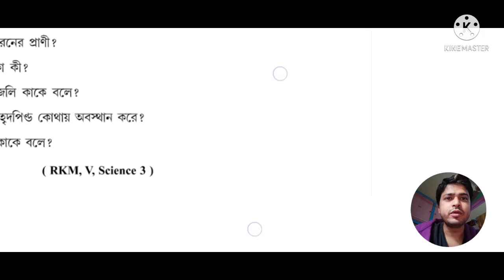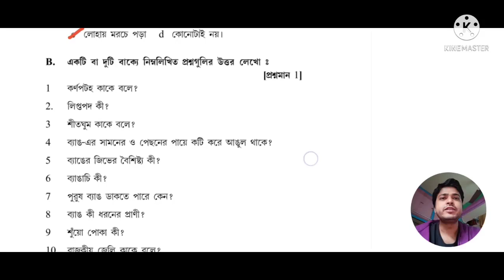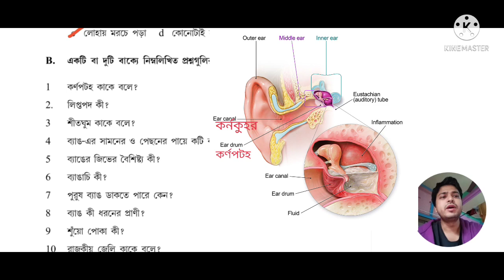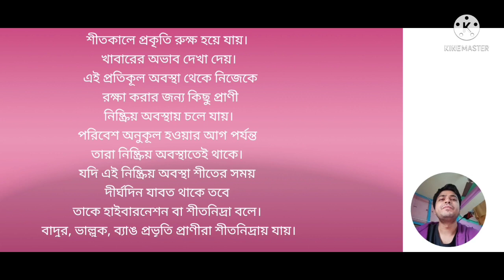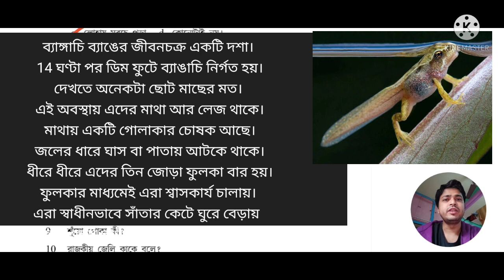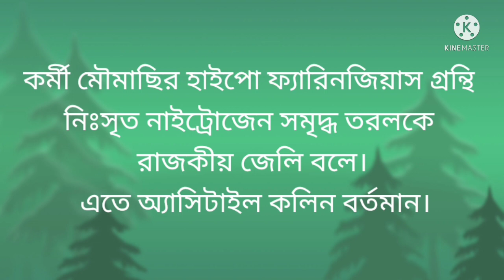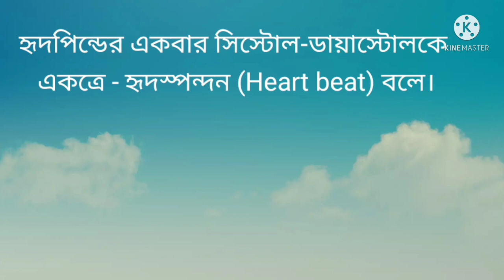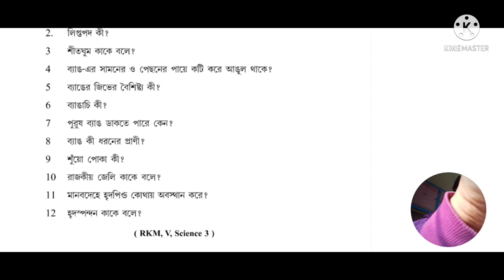Model Question Paper 2021,Class V, RKM Rahara.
RKM Rahara Model Question Paper Discussion Class V Science Part 2